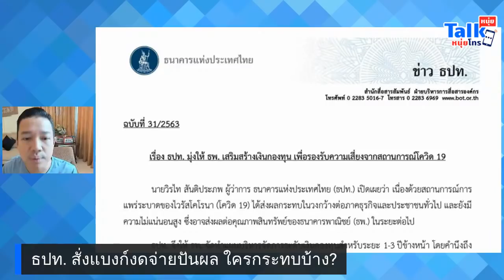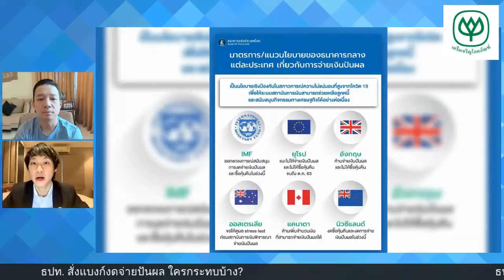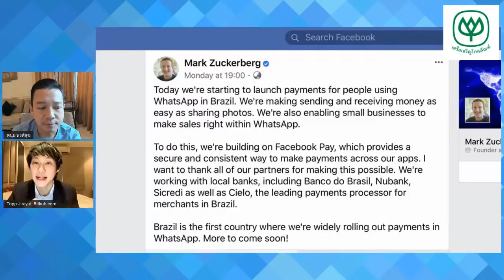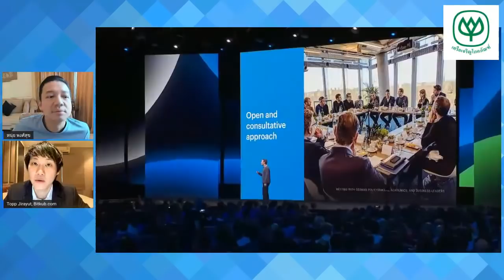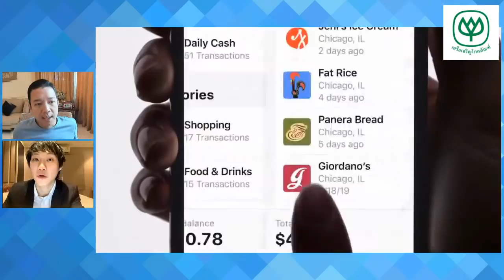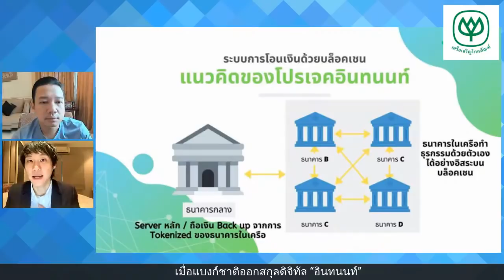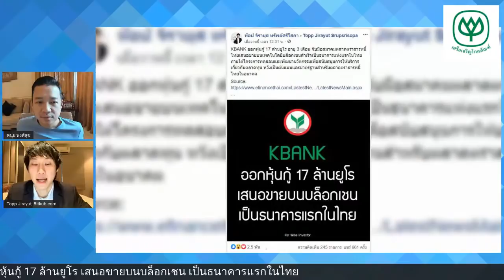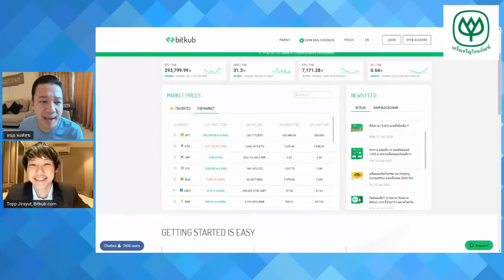การที่ ธปท. สั่งงดจ่ายปันผล ใครได้ผลกระทบบ้าง?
คุณท็อป จิรายุส ทรัพย์ศรีโสภา Founder And Group CEO of Bitkub.com สำหรับในระยะสั้นหลาย ๆ คนอาจจะคิดว่ามันเสียผลประโยชน์ แต่ในระยาวเป็นสิ่งที่ดีเพราะ โดยปกติธุรกิจของแบงก์ถ้าอธิบายให้เข้าใจง่าย ๆ คือการเอาเงินคนฝากไปปล่อยกู้แล้วเก็บดอกเบี้ยจากการปล่อยกู้ ทางธนาคารจะเก็บเงิน 10% ของเงินที่มีอยู่เอาไว้นั่นหมายความว่าอีก 90% จะนำมาปล่อยกู้ ซึ่งเหตุการณ์การระบาดของโควิด-19 นี้มันส่งผลกระทบในหลาย ๆ ด้าน ทำให้บางคนไม่สามารถนำเงินมาส่งคืนแบงก์ได้ ทางแบงก์อาจจะเกิดปัญหาที่คนอาจจะถอนเงินคืนทั้งหมดพร้อมกันอาจจะมากถึง 10% ที่แบงก์มีอยู่ในขณะนี้ หากเกิดเหตุการณ์แบบนี้ขึ้นมาแบงก์ต้องกลับไปทวงเงินที่ปล่อยกู้เพราะเจ้าของตัวจริงเขาต้องการเงินแล้ว แต่ถ้าแบงก์ไม่สามารถทวงได้ก็เรียกได้ว่าแบงก์ก็อาจจะล้มได้เลยทีเดียว

ทีนี้แบงก์ต้องไปศึกษาธุรกิจของผู้กู้ยืมว่าเป็นอย่างไรในขณะที่โควิด-19 ระบาด อย่างบางคนกู้มาสร้างคอนโด ในช่วงไวรัสระบาดนี้เขายังขายได้อยู่หรือไม่ หรือร้านอาหารคนยังเข้าไปใช้บริการอยู่หรือไม่ ธุรกิจไหนจะรอดหรือไม่รอดถ้าหนี้เสียเกิน 10% เมื่อไหร่มันจะเกิดการชะงักไปเลยในเรื่องของการหมุดของเงิน.